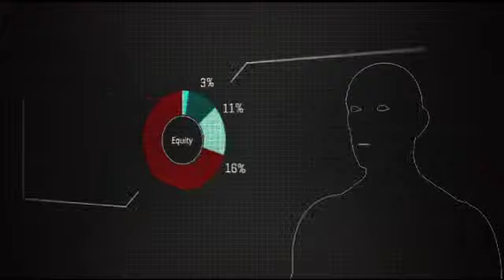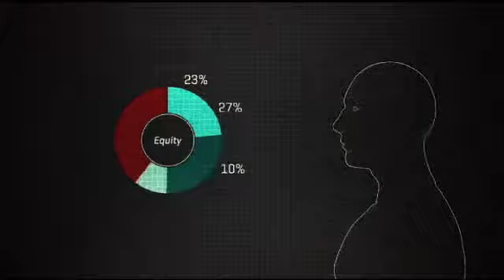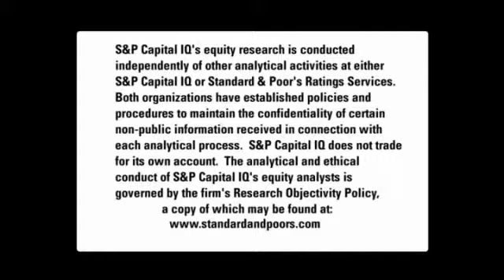S&P Capital IQ Focus Stock of the Week- The E.W. Scripps Co